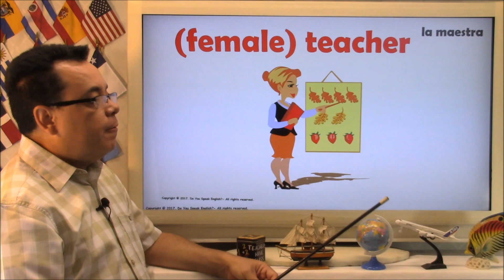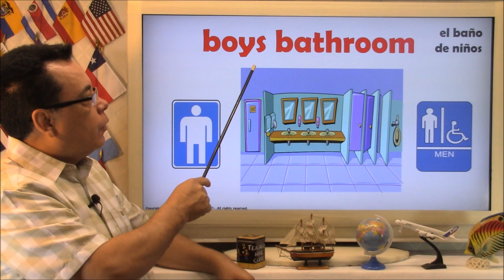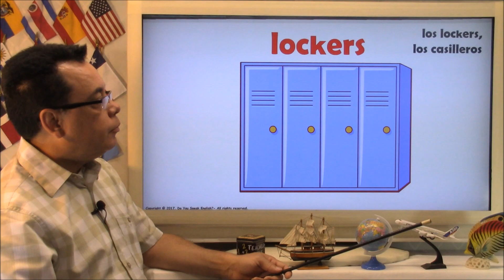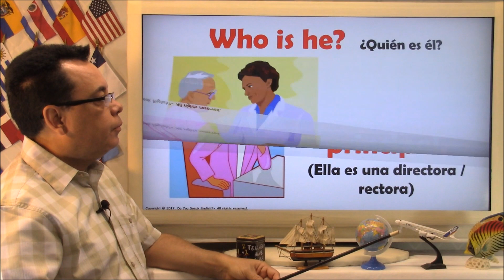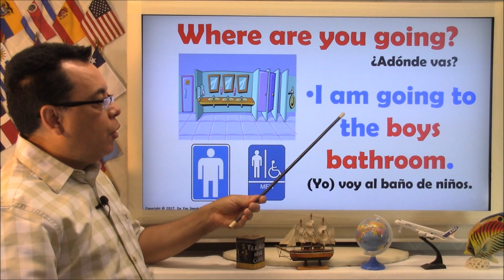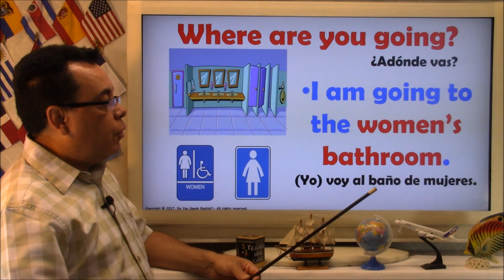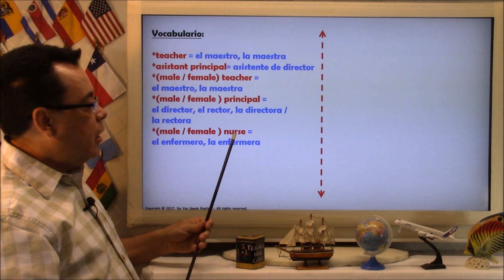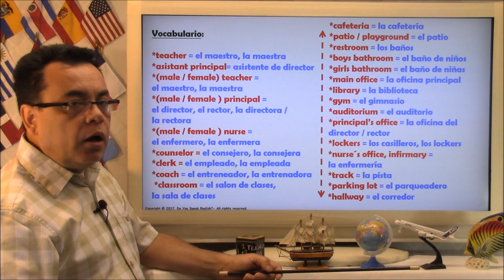LA ESCUELA EN INGLÉS / THE SCHOOL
Muchas gracias por asistir a esta clase de inglés. En este día vamos a estudiar las diferentes partes de la escuela y también hablaremos acerca de algunas de las personas que trabajan en la escuela. Finalmente vamos a tener varias preguntas muy sencillas y sus respuestas relacionadas con este tema.
Espero que disfruten de esta presentación.
CANAL DE ESPAÑOL
 Magicalspanish (Youtube)
 @mymagicalspanish (Facebook)
 @JovenLen (Twitter)
 @ingleswithraul (Facebook)
 @inglés_joven (Twitter)